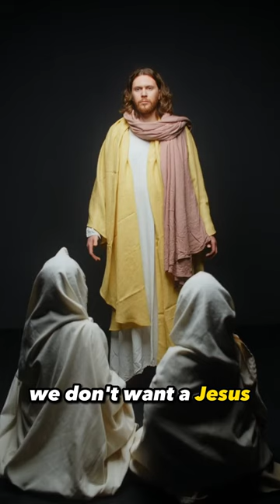Did Jesus want people to be forgiven?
Did Jesus want people to be forgiven? Full Ep @mythvisionpodcast